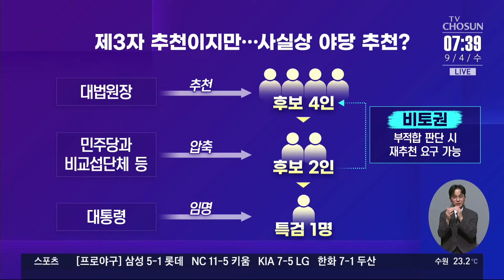막말 쏟아낸 청문회…서로 '제소-제명' 요구 [이슈분석]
전해드린대로 야당이 제 3자 추천방식의 네 번째 해병대원 특검법을 발의하면서 한동훈 대표를 향해 압박에 나선 모습입니다. 윤기찬 국민의힘 법률위 부위원장 김종욱 전 민주연구원 부원장과 함께 정치권 소식 자세히 짚어보겠습니다.

📡 월~금 06:50 강스라이팅 (유튜브)
📡 월~금 07:30 뉴스퍼레이드
📡 월        08:40 네트워크 매거진
📡 월~금 09:00 신통방통
📡 월~금 10:20 강펀치 (유튜브)
📡 월~금 13:00 보도본부 핫라인
📡 월~금 14:30 사건파일 24
📡 월~금 17:20 시사쇼 정치다
📡 월~금 21:00 뉴스9
📡 월~목 21:50 윤정호의 뉴스 더 (유튜브)
📡 토~일 14:00 뉴스현장
📡 토~일 17:40 시사쇼 정치다
📡 토~일 19:00 뉴스7